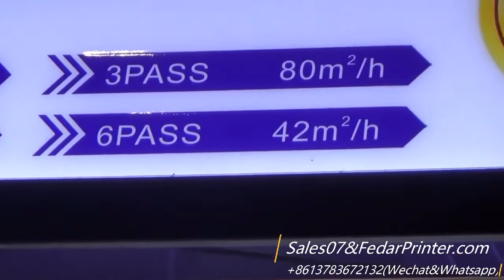3.2m 3 I3200 E1 Heads High Speed Outdoor Billboard Eco-Solvent Printer SC-320TS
3.2m 3 I3200 E1 Heads High Speed Outdoor Billboard Eco-Solvent Printer SC-320TS

Heads type: 3 Epson I3200-E1 heads, Max printing width: 10.5ft/3200 cm.